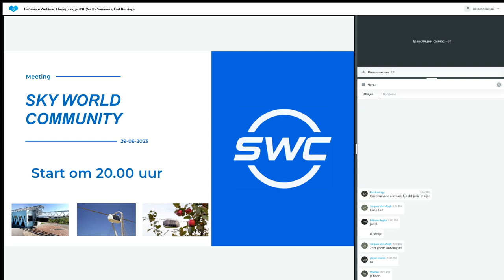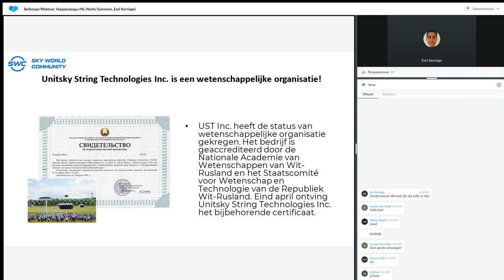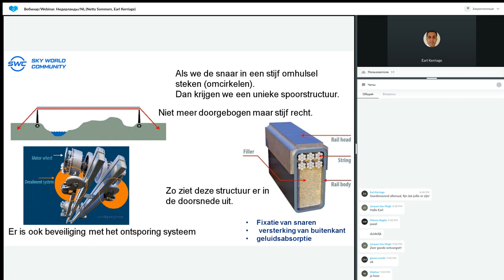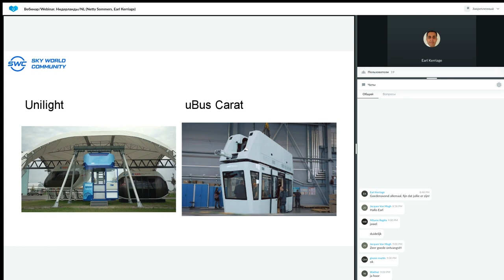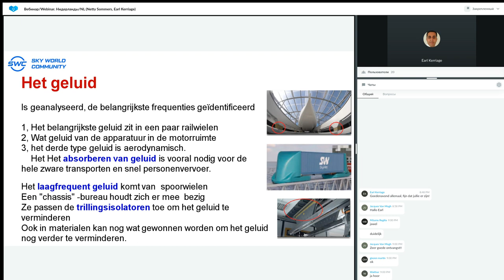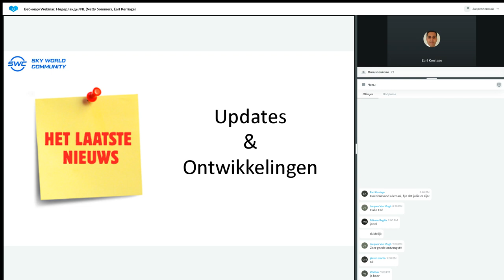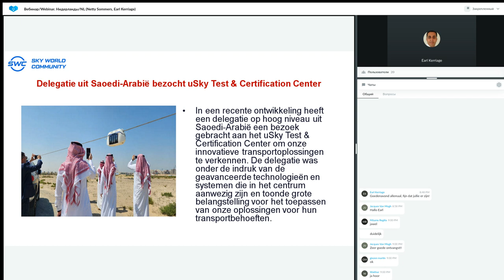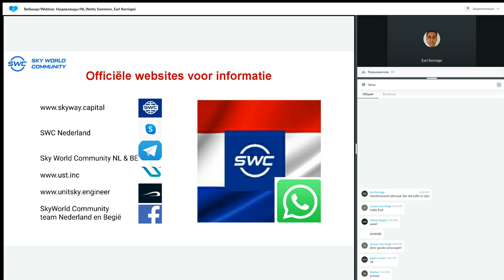Presentatie Technologie van 29.06.2023. Spreker: Earl Kerriage